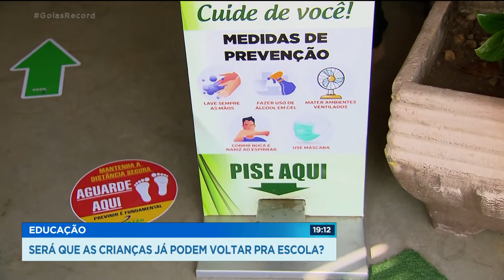EDUCAÇÃO SERÁ QUE AS CRIANÇAS JÁ PODEM VOLTAR PRA A ESCOLA?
DISCUSSÃO SOBRE A HORA CERTA DO RETORNO DAS AULAS. A LIBERAÇÃO DA JUSTIÇA PRO FUNCIONAMENTO DE 29 ESCOLAS EM GOIÂNIA DEIXA UMA DÚVIDA: SERÁ QUE CHEGOU A HORA DAS CRIANÇAS VOLTAREM PRA SALA DE AULA? ALGUNS PAIS E DONOS DE ESCOLAS ACREDITAM QUE SIM. E QUE OS PROTOCOLOS DE SEGURANÇA SERIAM MAIS QUE SUFICIENTES PARA GARANTIR O RETORNO PRA ESSES PAIS E EMPRESÁRIOS DA EDUCAÇÃO, O DANO PSICOLÓGICO NAS CRIANÇAS, DEPOIS DE TANTO TEMPO AFASTADAS DO CONVÍVIO SOCIAL, SERIA MAIOR DO QUE O RISCO DE CONTRAIR O CORONAVÍRUS.